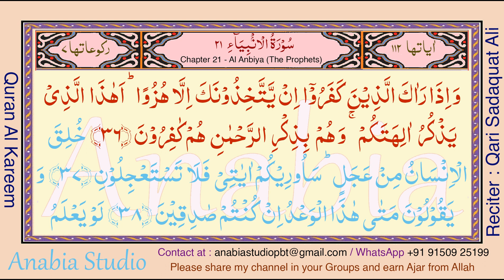KR 0913 Tamil s021 036